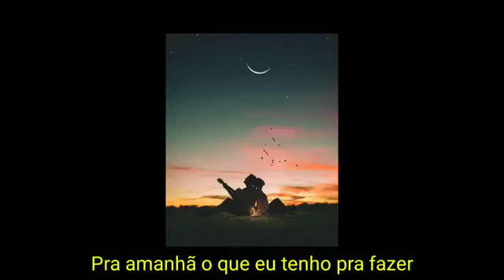Deixa 💞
Artistas:lagum
Letra :Acorda, mas pode ser sem pressa
Lá fora o dia começa cedo
E nós não temos nada a perder
E aqui dentro, o tempo passa lento

Nunca me arrependo de perder esse tempo com você
Acorda, e fica mais um pouco
'Cê sabe que eu sou louco e é aqui que a gente vai se entender
Pra que, complicar assim
Não tem nada de errado pode confiar em mim

Então deixa, eu tentar cuidar de você
Que eu deixo, pra amanhã oque eu tenho que fazer
Que eu deixo, pra amanhã o que eu tenho que fazer

Acorda, e nunca mais se vá
Se for de qualquer jeito, antes me dá um beijo
Eu 'tô aqui por ti, por mim, por nós
'Cê não sabe o quanto é importante acordar ouvindo a sua voz

Deixa eu tentar cuidar de você

Eu tentar cuidar de você

Então deixa
Que eu deixo
Então deixa
Que eu deixo